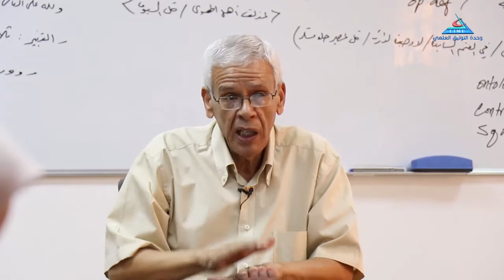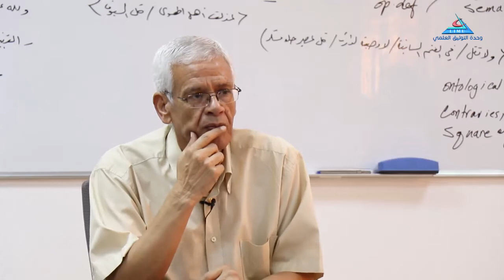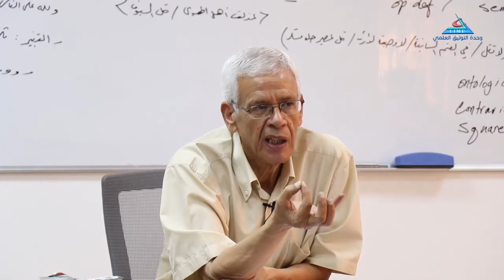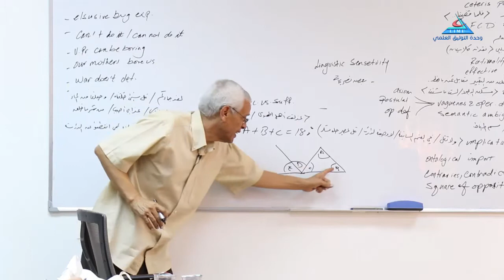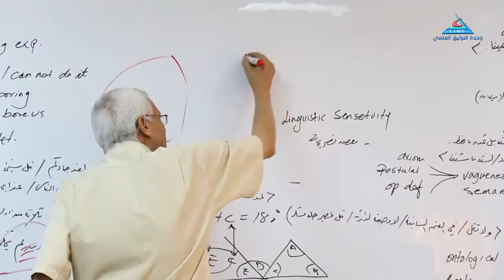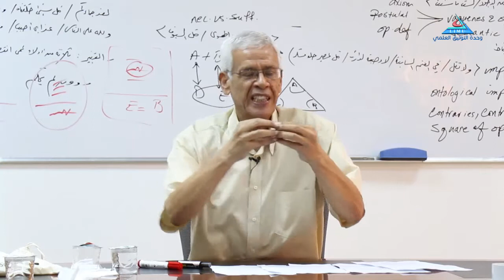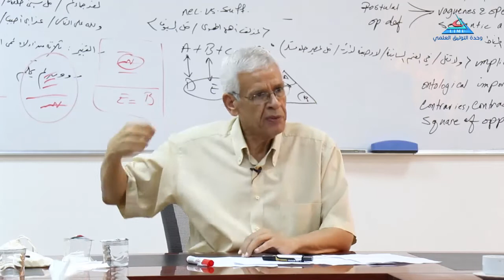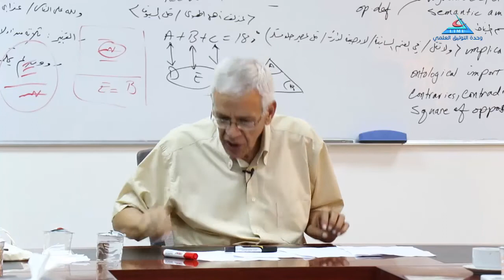Critical Thinking 3 Part 1 Prof Nagib Hussadi